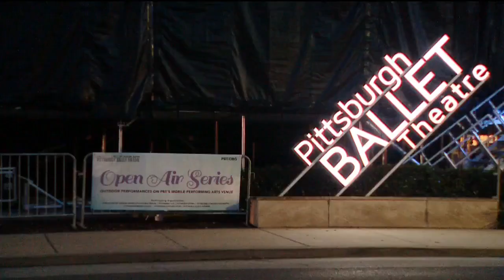Pittsburgh Performing Arts Organizations Getting Creative Amid Pandemic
Some local organizations are getting creative and producing live shows in new ways. KDKA's Kristine Sorensen has more.